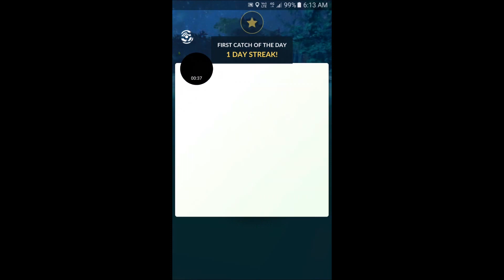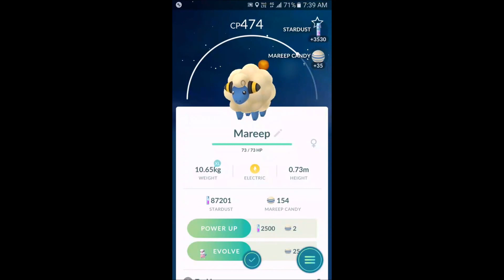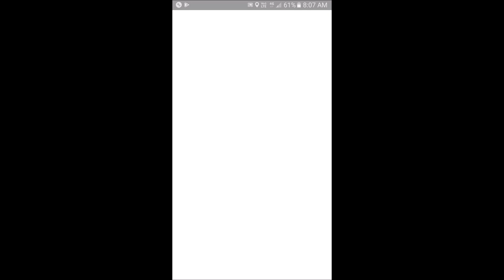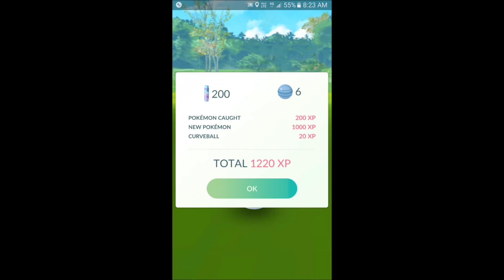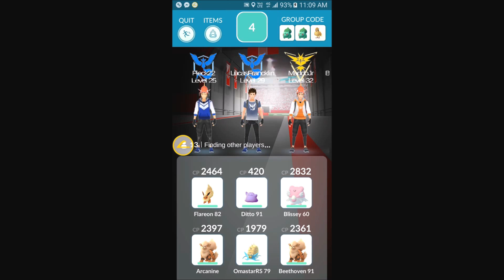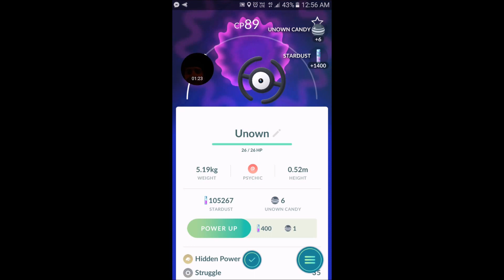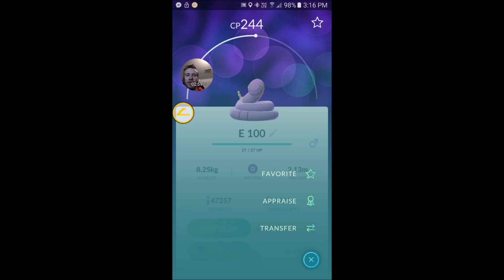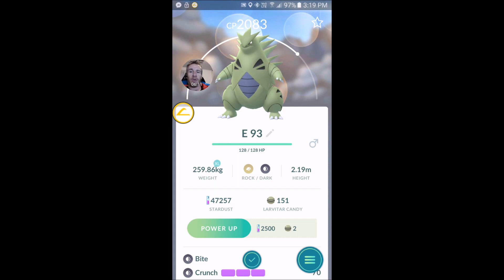Pokémon Go - ARTICUNO HUNT + SUPER RARE SPAWN!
TRYING DESPERATELY TO CATCH AN ARTICUNO BEFORE IT LEAVES THE GAME